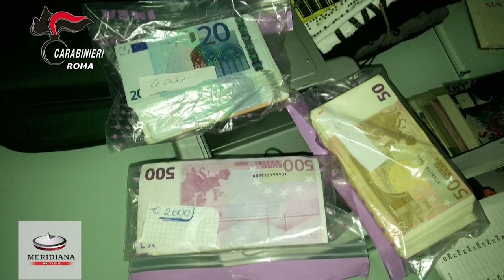Roma, 11 rapine in banca e un bottino da 1mln e mezzo Presa la banda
Nel corso della notte, i Carabinieri del Comando Provinciale di Roma hanno eseguito un'operazione anticrimine che ha sgominato una pericolosissima associazione per delinquere, composta da 4 persone, dedita alla commissione di rapine ai danni di istituti di credito, aggravate dal sequestro di persona del direttore della filiale e dall'uso di armi da fuoco.